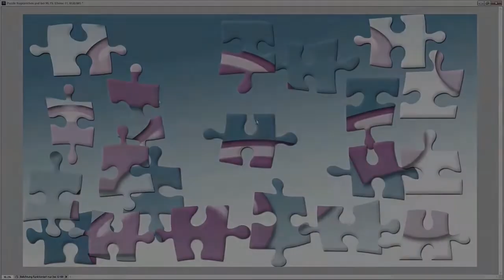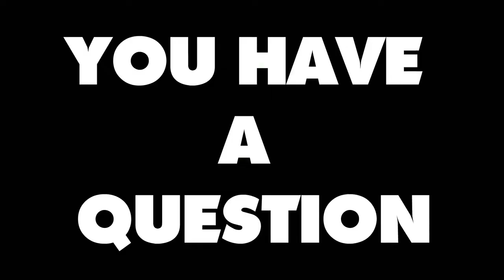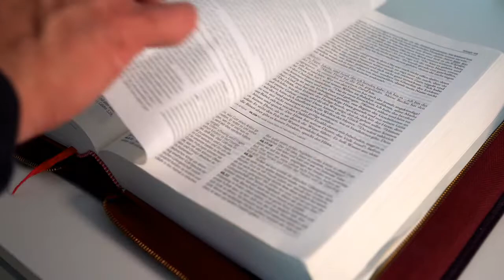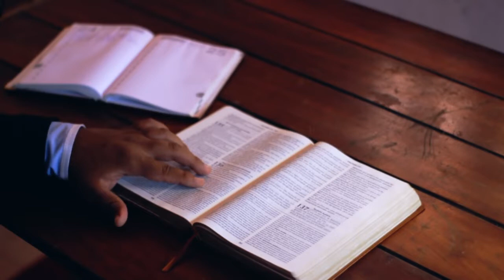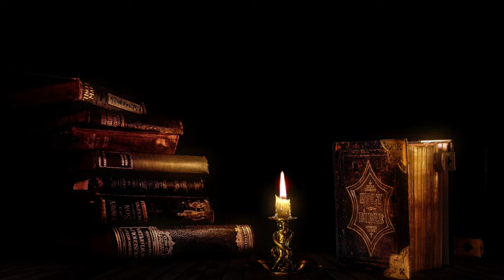A Call To The Undecided By Rev John MacDonald Holy Ghost Anointed Camp meeting Revival Preaching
Rev John MacDonald issues this call to the undecided urging them to take a stand for right.

Rev John MacDonald Preached this sermon during Stoneboro Camp Meeting 2013.

The Conservative Holiness movement is known for its emphasis on the possibility, necessity, and instantaneous nature of Entire Sanctification, also known as, the second work of grace.

This doctrine is reiterated in the founding documents of the Holiness Movement, the 1885 Declaration of Principles of Wesleyan Theological Journal which explained:

"Entire Sanctification... is that great work wrought subsequent to regeneration, by the Holy Ghost, upon the sole condition of faith...such faith being preceded by an act of solemn and complete consecration. This work has these distinct elements:"

The entire extinction of the carnal mind, the total eradication of the birth principle of sin;
the communication of perfect love to the soul...
the abiding indwelling of the Holy Ghost."

In 1900 the Allegheny Conference of the Wesleyan Methodist Church purchased land in Stoneboro, Pennsylvania to be used for a camp meeting ground.  Stoneboro Camp stands today and continues to shine the light of holiness in a decadent culture.

The Allegheny Conference is part of the broader conservative holiness movement.

Stoneboro Camp has been marked across the years by a spirit of prayer.  The emphasis on prayer brings the spirit of revival that has had a powerful impact on the connection of churches.

Let's join together and contend for Holy Ghost Revival!

Transform Energy Levels & Revitalize Your Health! with a Biblical Recipe!